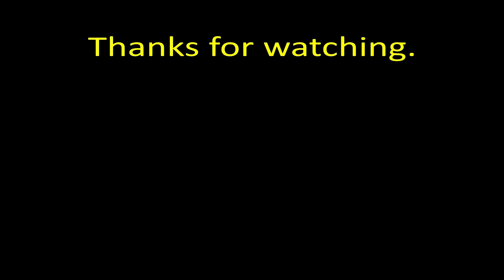Stardew Valley, Multi-Player - Ep 2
Howdy Folks,

Welcome to Supa Hamsta plays Stardew Valley... With Friends!!!

That's right, Stardew Valley now has multiplayer.
Mithrax and Larfor return, and we introduce you to Rogue, as they join me at Hamsta Farm.

Stardew Valley is a simple but addictive game about running a (very) small farm in a small village.
Interacting with the locals, the wildlife, growing crops, mining minerals and foraging for wild mushrooms, berries and flowers.

My videos are family friendly.
I don't swear, and I edit out any by my fellow players.